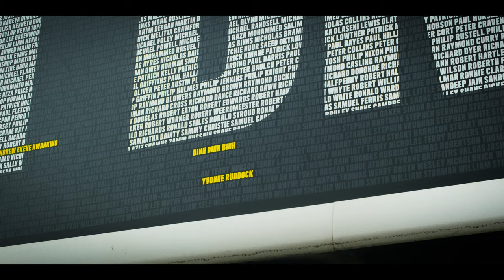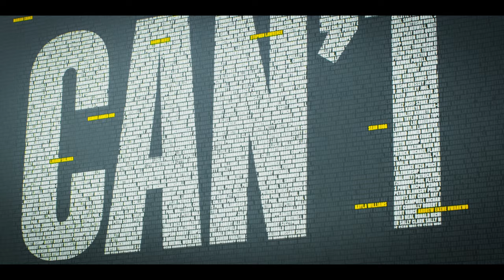‘R U Uncomfortable?’ (BLMUK BLM) by Black Ops Poetry feat Isidora (video by Leon Lopez)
R U Uncomfortable? - Black Ops Poetry Feat Isidora

Let’s talk about the black experience, gaslighting and white fragility and then ask yourself Are You Uncomfortable?

Witten by: Black Ops Poetry (Nash Paragon Langley) & Isidora
Music Produced by: Sam Londt
Video Produced, Directed, & Edited by: Leon Lopez (Brown Boy Productions)